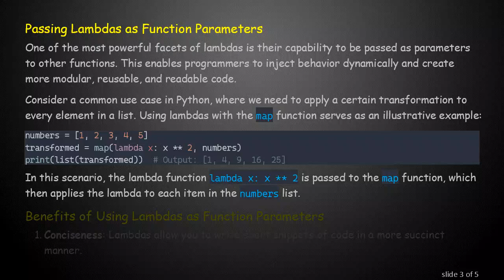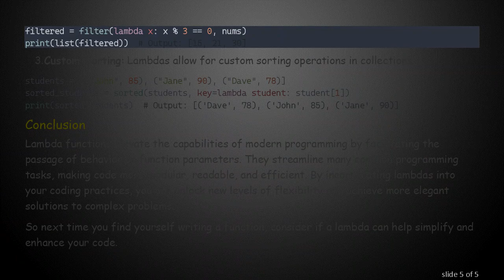Harnessing the Power of Lambdas as Function Parameters in Modern Programming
Summary: Explore how lambda functions serve as powerful tools for passing functionality as parameters in modern programming, and how they streamline code efficiency and readability.

In the ever-evolving landscape of programming, one concept that has increasingly garnered attention is the use of lambda functions as parameters. Lambdas, or anonymous functions, offer powerful ways to pass functions as arguments to other functions, significantly enhancing the flexibility and efficiency of code.

What are Lambda Functions?

Lambda functions are small, anonymous functions that are defined using a concise syntax. Unlike traditional functions, they don't have a name and are generally used for short-lived operations. In many modern programming languages like Python, JavaScript, and C++, lambdas have been incorporated as a key feature to facilitate functional programming paradigms.

In this simple example, the lambda takes a single argument x and returns x multiplied by two.

Passing Lambdas as Function Parameters

One of the most powerful facets of lambdas is their capability to be passed as parameters to other functions. This enables programmers to inject behavior dynamically and create more modular, reusable, and readable code.

Consider a common use case in Python, where we need to apply a certain transformation to every element in a list. Using lambdas with the map function serves as an illustrative example:

In this scenario, the lambda function lambda x: x ** 2 is passed to the map function, which then applies the lambda to each item in the numbers list.

Benefits of Using Lambdas as Function Parameters

Conciseness: Lambdas allow you to write short snippets of code in a more succinct manner.

Readability: They help improve code readability by reducing the need for boilerplate code.

Flexibility: Passing lambdas as parameters enables higher-order functions, allowing functions to be more abstract and generalized.

Encapsulation: Lambdas encapsulate functionality within a small, manageable scope, making the code easier to debug and maintain.

Practical Use Cases

Event Handlers: In GUI programming, lambdas are often used as inline callbacks for event handlers.

Filtering Data: Lambdas can be used to create custom filter criteria.

Custom Sorting: Lambdas allow for custom sorting operations in collections.

Conclusion

Lambda functions elevate the capabilities of modern programming by facilitating the passage of behavior as function parameters. They streamline many common programming tasks, making code more modular, readable, and efficient. By incorporating lambdas into your coding practices, you can unlock new levels of flexibility and achieve more elegant solutions to complex problems.

So next time you find yourself writing a function, consider if a lambda can help simplify and enhance your code.